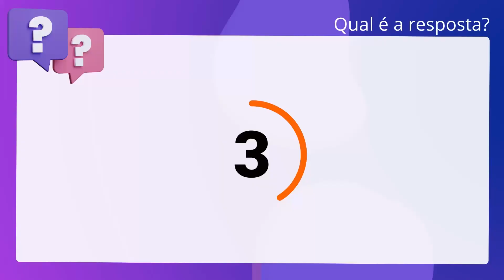QScon Direito: [Art. 264, CPPM] Marinha 2014 - Primeiro Tenente (Quadro Técnico)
Art. 264, CPPM | Marinha 2014 | Primeiro Tenente | (Quadro Técnico)

Em relação ao instituto da Menagem, de acordo com o Decreto-Lei n° 1.002/69,. Código de Processo Penal Militar, é correto afirmar que a menagem a civil será. em lugar sujeito à administração militar, se assim o entender necessário a. autoridade que a conceder.

Gabarito: Verdadeiro